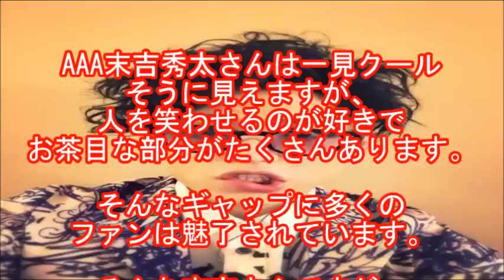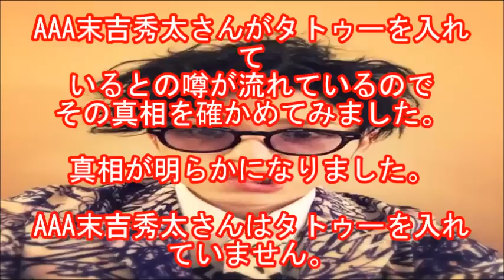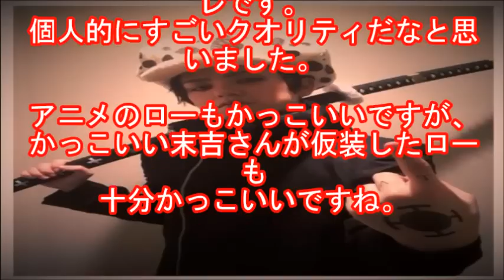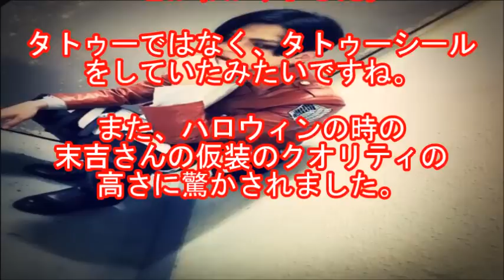【凄過ぎる！】AAA末吉秀太はタトゥーをいれている！？ハロウィンの仮装がレベルが高いと話題に！ 【マルチエンタメ放送局】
AAA末吉秀太さんは一見クールそうに見えますが、
人を笑わせるのが好きでお茶目な部分がたくさんあります。
そんなギャップに多くのファンは魅了されています。

日高光啓(SKY-HI)×末吉秀太 フリースタイル×ボイパ ３つのお題もらってフリースタイル R指定に負けてないぜ